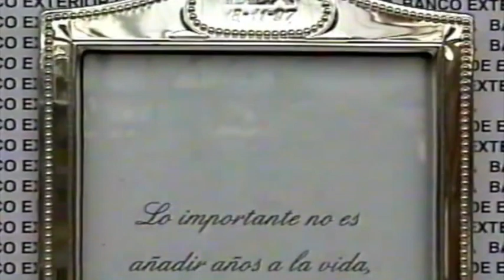PREJUILADOS BEX LAS PALMAS AÑO 1997 DOS